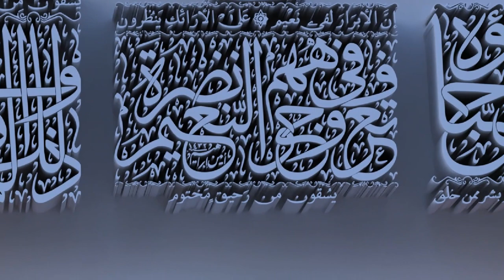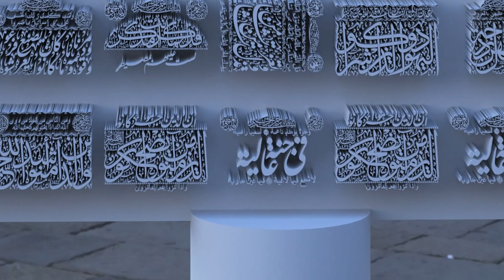For your eyes only!